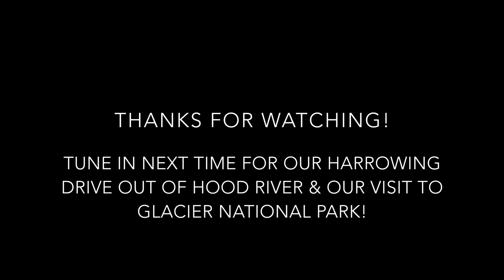[RV Life & Travel] Ep. 4 Exploring Portland, Oregon as Full-Time RVers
In this episode we take in the sights, sounds, and flavors of Portland.

In addition to the stops you see in the video, we also enjoyed Breakside Brewery, Cascade Brewing, the views from Mt. Tabor, walking along the river downtown, and catching glimpses of Mt. Hood and Mount St. Helens.
The rv park was pretty great too: full hookups, wifi, and laundry facilities.

Also, our friend Ryan Malaise (from the video) makes films!